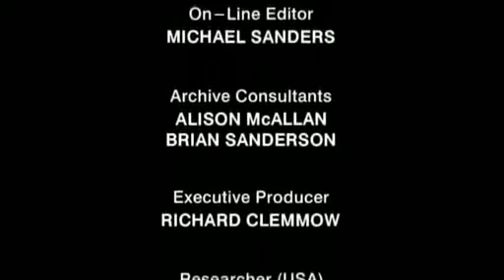Truth And Lies In The War On Terror by John Pilger - Part - 4